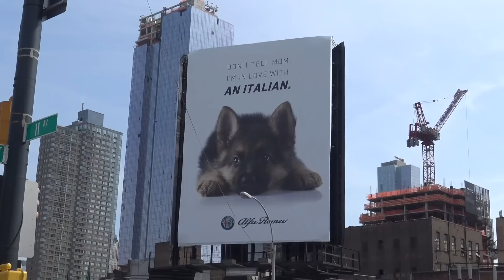Alfa Romeo Giulia, cosa pensano gli americani | Salone di New York 2016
La nuova Giulia "di serie" è sbarcata ufficialmente anche negli Stati Uniti che sono un mercato cruciale per il marchio Alfa Romeo. Ma cosa pensano gli americani della berlina del Biscione? Glielo abbiamo chiesto direttamente sullo stand del Salone di New York...

CREDITS
Produzione: Edimotive